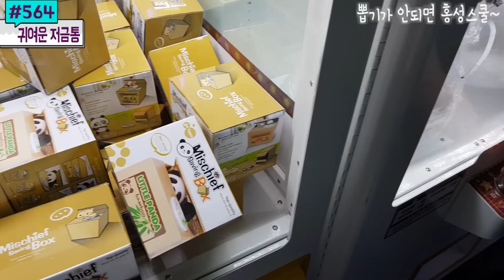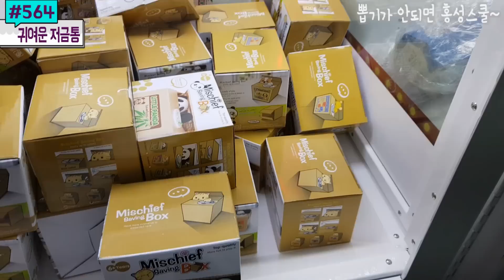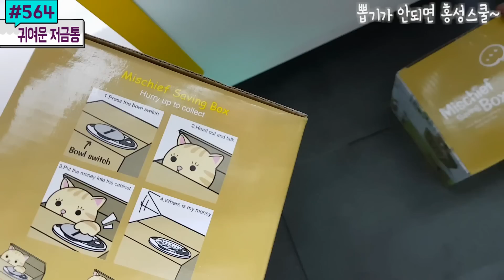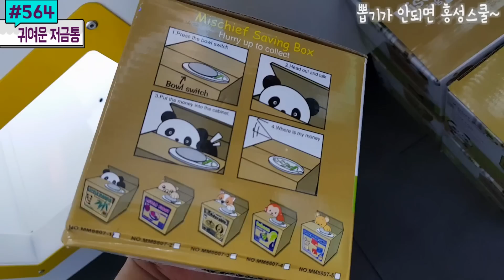도둑인데 밉지 않아! 귀여운 도둑고양이 동전먹는 동물 저금통을 뽑아보자 + 실사용 리뷰까지 고고 #564) 홍성오빠 Mischief Bank Review